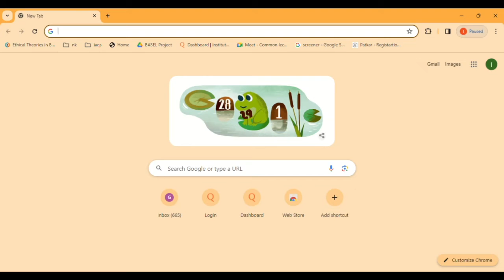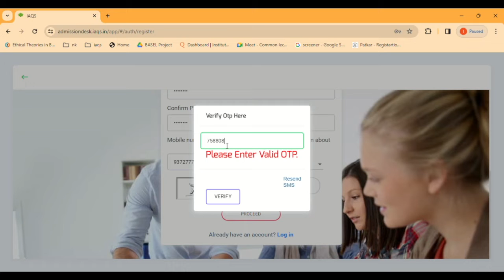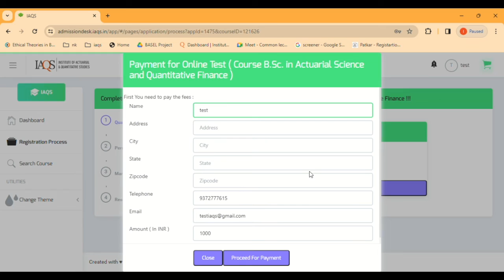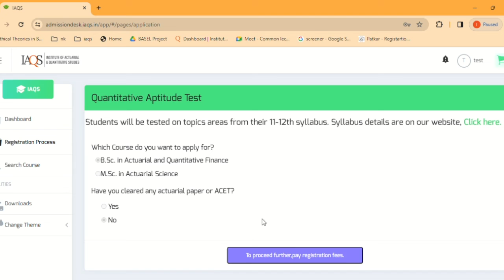QAT Registration Process 2024 | IAQS Admission | Actuarial Science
This is to assist you in your QAT entrance test registration.